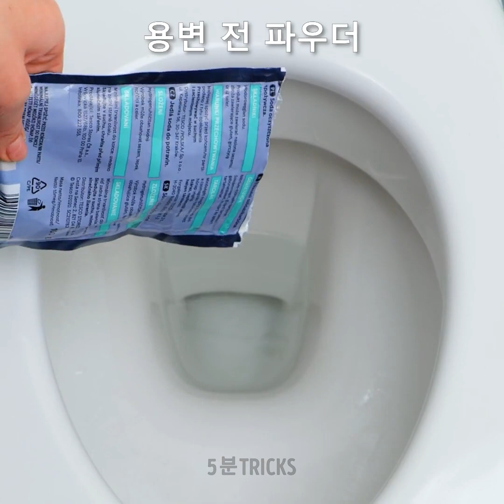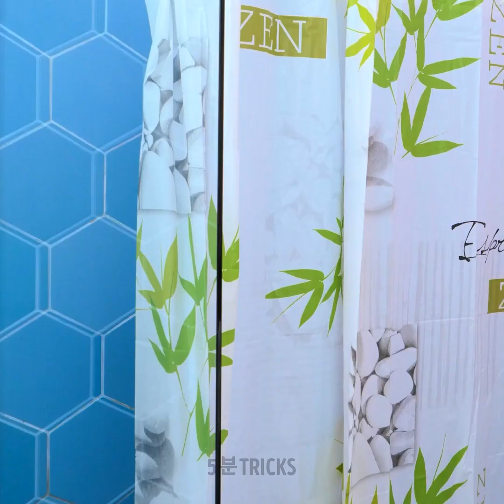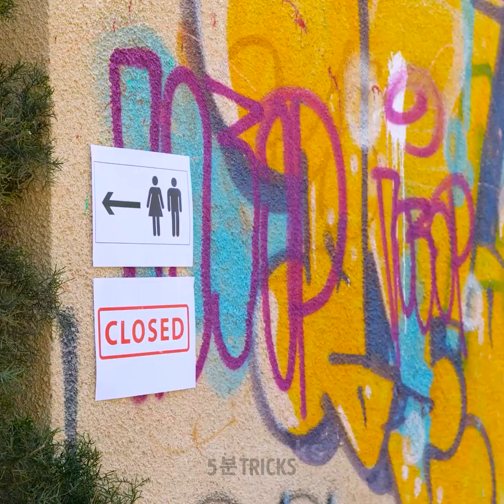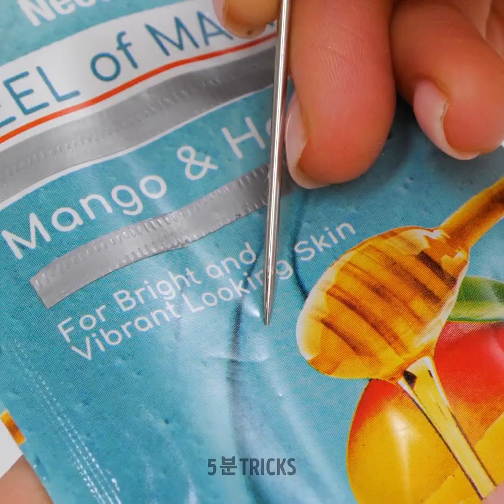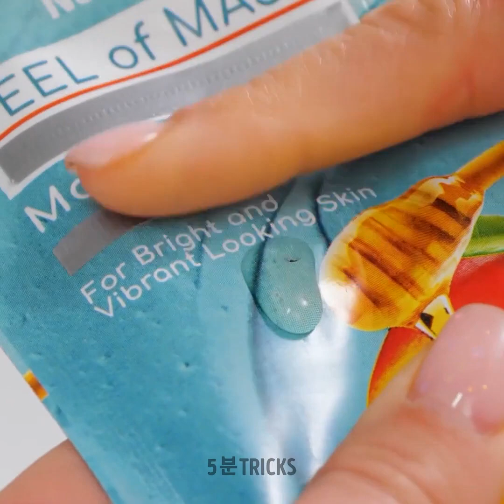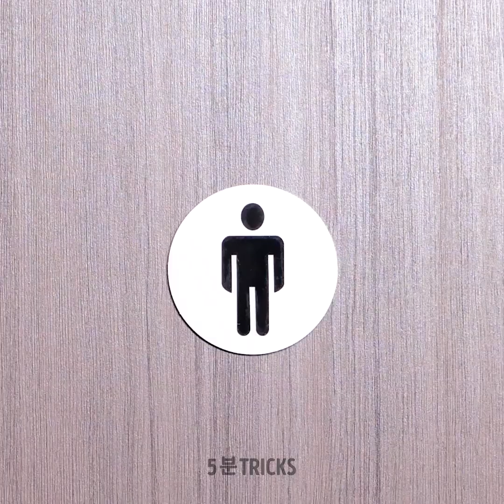어떤 상황에서도 도움이 되는 영리한 화장실 해킹 방법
영리한 화장실 해킹 동영상에 오신 것을 환영합니다! 일반적인 욕실 딜레마에 대한 기발한 해결책을 알아보세요. 공간 절약형 수납 아이디어부터 친환경 팁까지, 에어비앤비가 도와드릴게요. 세면도구를 정리하고, 스파 같은 분위기를 연출하고, 비상 상황에 우아하게 대처하는 방법을 알아보세요. 모든 화장실 상황에 맞는 스마트한 팁이 가득한 친절한 가이드를 살펴보세요. 오늘 화장실 경험을 바꿔보세요!

타임스탬프: 00:17 화장실 청소 꿀팁 00:34 화장지 보관 방법 01:23 메이크업 제품 정리 방법 02:32 타일 청소하기

우리 체널들을 구독하세요~~~